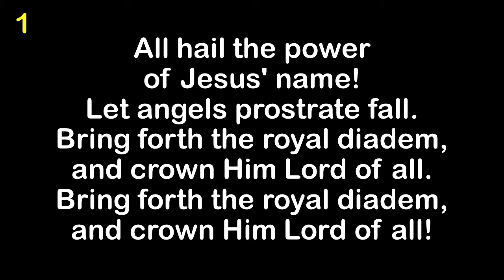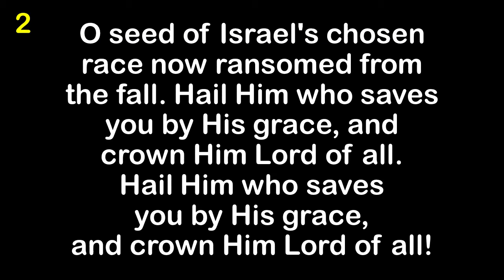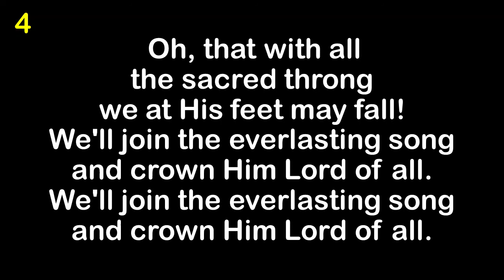All Hail The Power